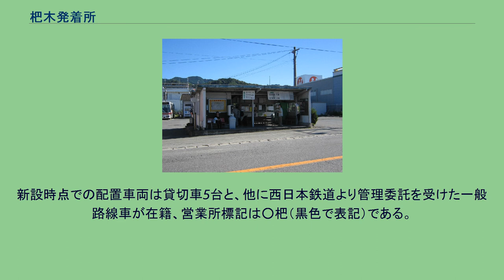杷木発着所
現在 2011年以前 杷木発着所（はきはっちゃくしょ）は、福岡県朝倉市杷木池田（はきいけだ）にある日田バス管理の発着所である。
バス停留所としての名称は「杷木」。
国道386号（朝倉街道）沿いに位置し、現在はJR二日市駅から出発する一般路線バスの終着地の東端である。
当初、この場所に街道上に敷設された朝倉軌道の終着駅が設けられ、旧杷木町の交通の要所となった。
その後、この路線を引き継いだ路線バス事業者の西鉄が杷木自動車営業所として開設した。
その後幾度かの変遷を経て西鉄バス二日市が管理する停留所となり、2016年11月より施設内に日田バスの杷木営業区が設置されたことにより、日田バス管理となった。
また、大分自動車道杷木ICから至近に位置し、高速道を通るバスが発着するため、旧杷木町と福岡市を結ぶ拠点ともなる場所である。
旅客向けの案内は一般・高速路線ともに「杷木」で統一され、正式名称である「杷木発着所」という案内はほとんど使用しない。
周辺は旧杷木町の中心市街地であり朝倉市役所杷木支所にも近い。
なお、道路を挟んだ向かい側に朝倉市あいのりタクシー「杷木」停留所が存在する。
営業所を併設することや、高速バスがここで転回を行うことから敷地自体は広く、バスの駐車スペースも十分に取られている。
駐車スペースは、北側（旧営業所舎より）に大型車専用、西側と東側に小型車専用のものがある。
敷地は広いが、待合所自体はあまり大きくない。
以前は売店と簡易窓口（定期券販売や高速バスの予約は行っていない）・飲料用自販機を備えた待合所を設置していたが、売店・窓口が閉鎖された後、2011年に飲料用自販機とベンチのみを設置する待合室に建て替えられた。
なお、日田バス杷木営業区では乗車券やカード類の販売等は行っていない。
便所は待合所の外に設置されており、敷地の西側の日田バス杷木営業区事務所に併設されている。
事務所 2016年11月1日、日田バスの貸切バス事業が拡大されることに伴い、発着所内に日田バス株式会社杷木営業区が新設された。
同時に、親会社である西日本鉄道より甘木幹線の一部便について管理委託運行が行われることとなり、杷木営業区に付随する組織として西日本鉄道杷木第2自動車営業所も設置された。
杷木発着所内にバス営業所が開設されるのは、旧西鉄バス両筑杷木支社閉鎖から約9年4ヶ月ぶりとなる。
新設時点での配置車両は貸切車5台と、他に西日本鉄道より管理委託を受けた一般路線車が在籍、営業所標記は○杷（黒色で表記）である。
前述のとおり、2005年夏までは西鉄バス両筑の杷木支社であった。
以下に杷木支社時点の路線を掲載する。
^ a b 「貸切バス営業所（日田バス株式会社杷木営業区）の新設につきまして　（PDF）」－日田バス公式HP　トピックス　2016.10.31 ^ 日田バス株式会社Facebookページ（10月27日の投稿）